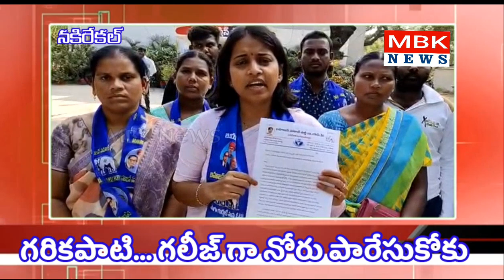గరికపాటి వ్యాఖ్యలు మహిళలకు అవమానం pls subscribe to MBK NEWS channel for latest updates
స్త్రీలపై, బెహెన్ మాయావతిపై గరికపాటి చేసిన వ్యాఖ్యలకు యావత్ మహిళా సమాజానికి క్షమాపణ చెప్పాలి.

బీఎస్పీ  నకిరేకల్ నియోజకవర్గ ఇంచార్జి ప్రియదర్శిని మేడి

బీఎస్పీ అధినేత్రి కుమారి మాయావతిపై మరియు మహిళలపై గరికపాటి నరసింహారావు చేసిన అనుచిత వ్యాఖ్యలకు చట్టపరమైన చర్యలు తీసుకోవాలని బిఎస్పీ నకిరేకల్ నియోజకవర్గ ఇంచార్జి ప్రియదర్శిని మేడి ఆధ్వర్యంలో నకిరేకల్,కేతేపల్లి పోలీస్ స్టేషన్ లో ఫిర్యాదు చేయడం జరిగింది. అనంతరం మాట్లాడుతూ ప్రవచనాలు చెప్పుకుంటూ బతుకును కొనసాగించే గరికపాటి మహిళలను కించపరిచేలా ఇష్టం వచ్చిన రీతిలో మాట్లాడడం సరికాదన్నారు. నేటి సమాజంలో మహిళలపై జరుగుతున్న లైంగిక దాడులకు, రేపిస్టులకు గరికపాటి వ్యాఖ్యలు ప్రేరేపితంగా ఉన్నాయని మండిపడ్డారు. ఆడవారు వేసుకునే దుస్తులపై కాకుండా ముందు ఆలోచన విధానాన్ని వికృత ఆలోచనలు మార్చుకోవాలని సూచించారు. అట్టడుగు స్థాయి నుండి ముఖ్యమంత్రి స్థాయికి ఎదిగిన బీఎస్పీ అధినేత్రి మాయావతితో పాటు మహిళలపై చేసిన అనుచిత వ్యాఖ్యలకు మహిళా లోకానికి క్షమాపణ చెప్పాలని డిమాండ్ చేశారు. లేని పక్షంలో గరికపాటి ఇంటిని ముట్టడిస్తామని, ఎక్కడా కనపడినా ఘెరావ్ చేస్తామని హెచ్చరించారు.ఈ కార్యక్రమంలో నియోజకవర్గ మహిళ కన్వీనర్ మర్రి శోభ,నియోజకవర్గ అధ్యక్షులు గద్దపాటి రమేష్,మండల కన్వీనర్ చెట్టుపల్లి శంకర్ నియోజకవర్గ సోషల్ మీడియా ఇంచార్జి ముత్యాల రమేష్,మహిళ నాయకురాలు గద్దపాటి రమణ,ఎండ్లూరి సబిత,గద్దపాటి అఖిల,యాదమ్మ,సరిత నాయకులు మేడి కృష్ణ,చెట్టుపల్లి మహేష్ తదితరులు పాల్గొన్నారు